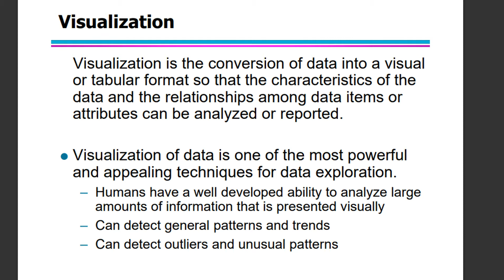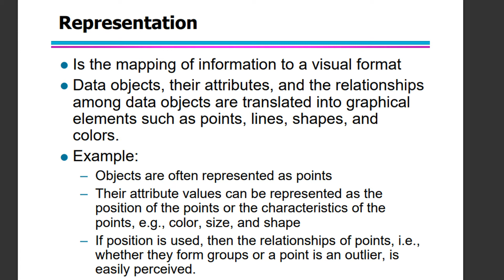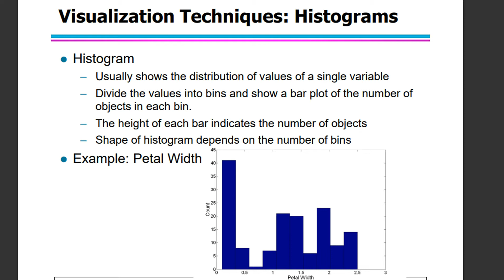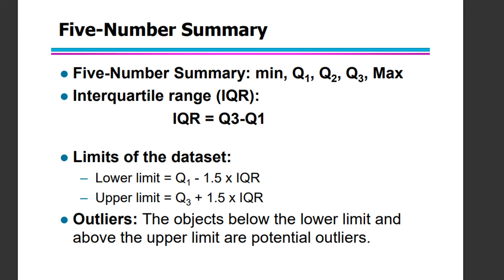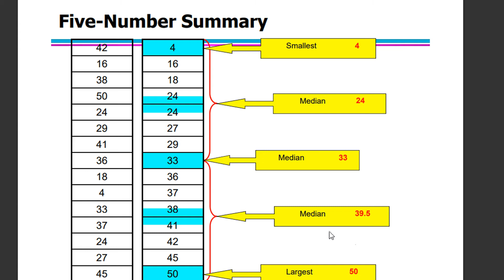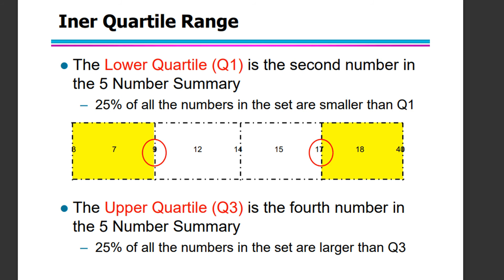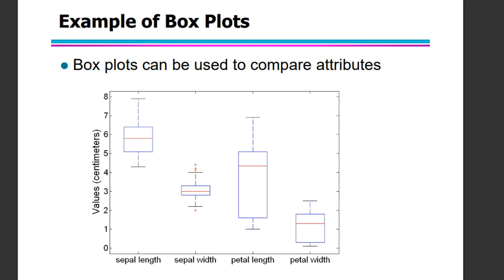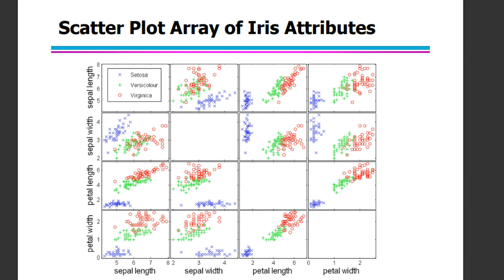Data Visualization and Techniques | Data Science Tutorials for Beginners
In this tutorial, we will discuss, what is Data Visualization and Data visualization techniques.

In this particular tutorial, you will get to know about;
1. What is Data Visualization?
2. Representation of Data Visualization
3. Arrangement
4. Data Distribution Shapes
5. Visualization Techniques
   i. Histogram (Two Dimensional Histogram)
   ii. Quartiles (Percentile, Deciles, Quintiles, Quartiles)
   iii. Five Number Summary
   iv. Iner Quartile Range
   v. Inter Quartile Range
   vi. Outlier Detection Using IQR
   vii. Box Plots
   viii. Scatter Plots